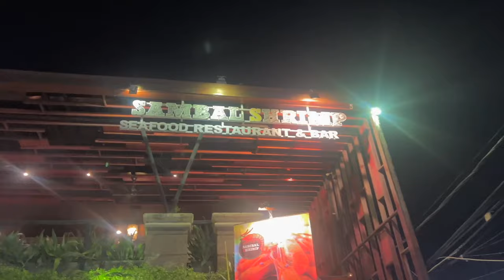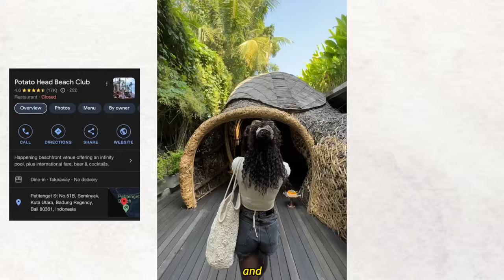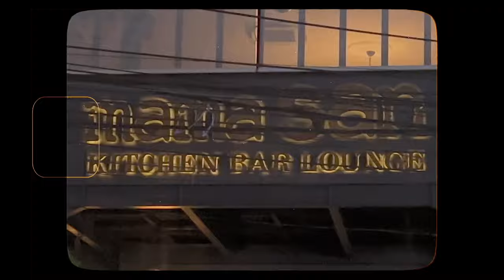life in BALI (for a week) | beach clubs, rice terrace hiking, light holiday makeup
the overdue part ii of the bali adventures. i hope you enjoy this chapter ♥️
stay cute + hydrated,

MM.
xo

OUTFITS

Day 1
Black scrappy top
Black necklace US (similar)

Day 2
Workout set: discontinued bo + tee 💔

Bikini:
Top
US + UK
Bottoms

Green mesh top: out of stock :(

Blush
UK + US